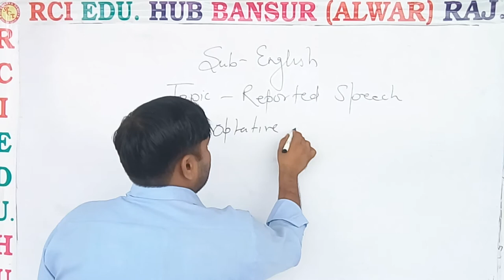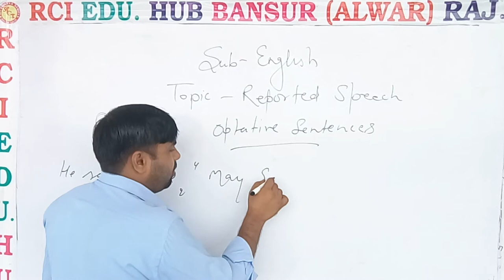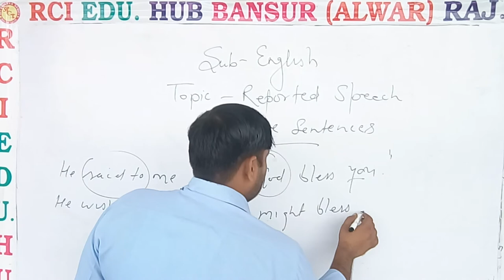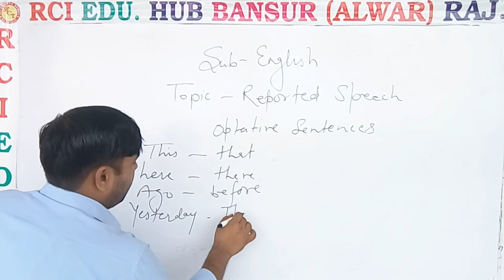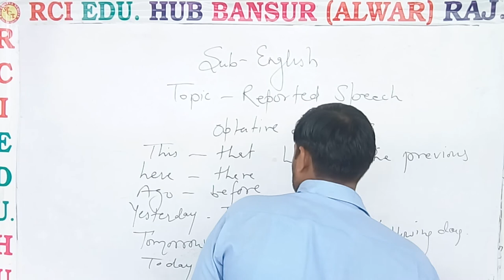NARRATION 5 ll Rci Edu. Hub Bansur Alwar Raj. ll BY SUKHVEER JI